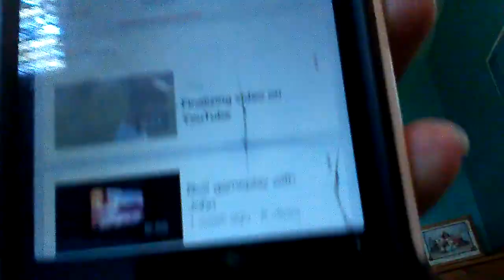I'm back vlog 10